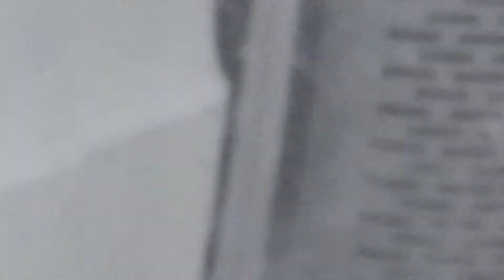Winter Weather - January 2018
Early into 2018, the state of Tennessee got its first statewide winter blast, with snow and ice covering thousands of miles of roadway from Memphis to Knoxville. The Tennessee Department of Transportation went to work before, during, and after the winter storm by brining, salting, and plowing interstates and state routes. Over a seven-day period (January 11-18), TDOT crews logged more than 90,000 hours and used 1.2 million gallons of brine (salt-water mixture) and 73,000 tons of salt.